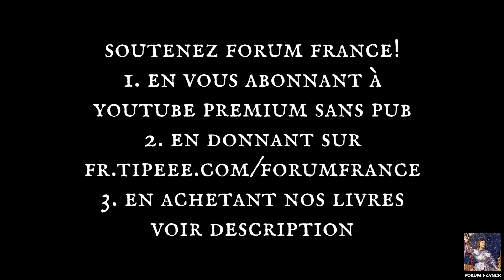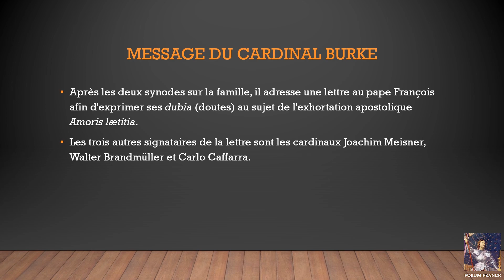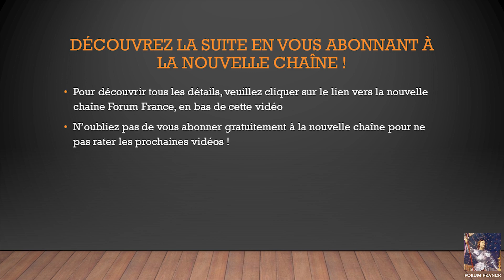MESSAGE DU CARD. BURKE (annonce)